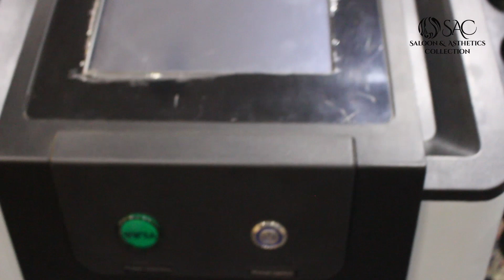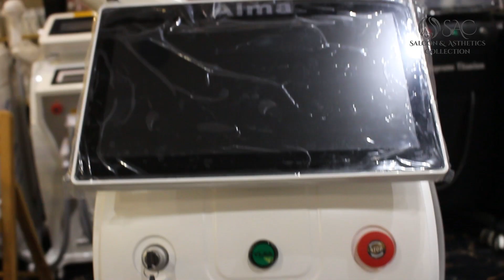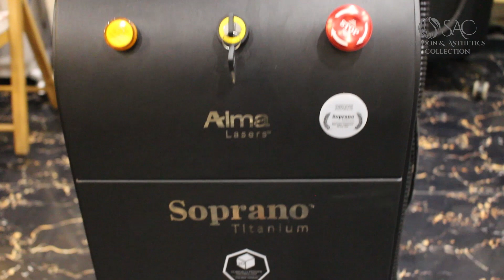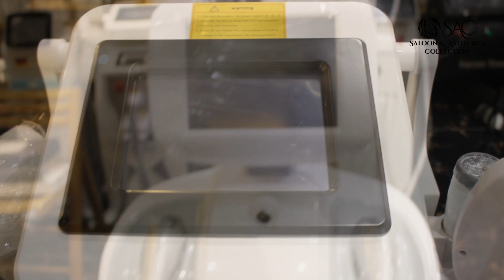Saloon and Aesthetics Collection | Hydra Facial | Hair Removal Laser | Hifu | Soprano | Ipl Laser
We Deal in all Facial Machines
hydrafacial machine, 810 diode, Alma soprano Ice Platinum, Vertical hifu 7d, 3 in 1 IPL  SHR RF ND: YAG LASER, 4d hifu  Facelift, Ems Meso Facial  Beauty  Machine, DR PEN A6, hydrafacial  7 in 1 Machine

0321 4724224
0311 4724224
Address:
Shop # 78 Nisar Press Gurumangat Road, Gulberg III Lahore.